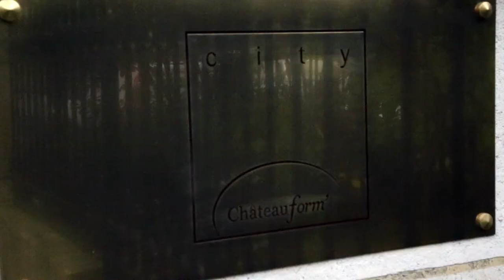FEEF : Lancement du Club ETI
Retour en image sur le lancement du Club ETI !